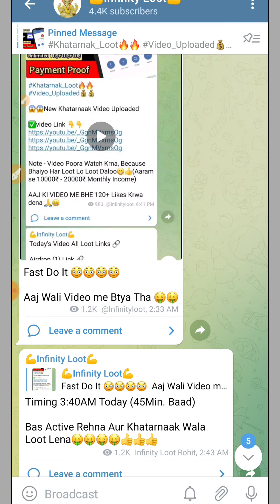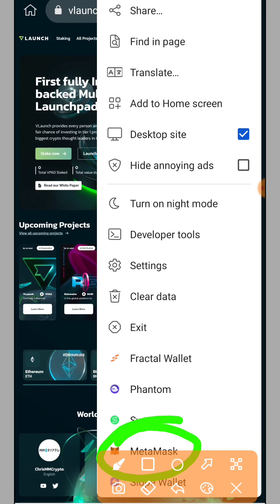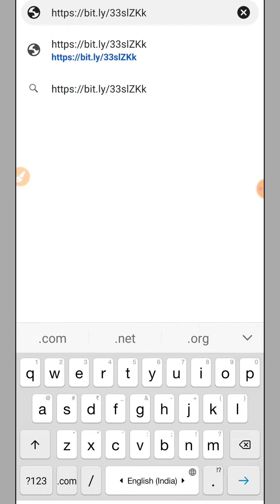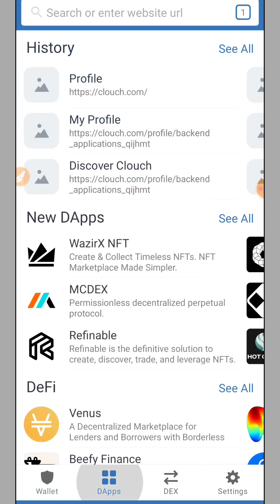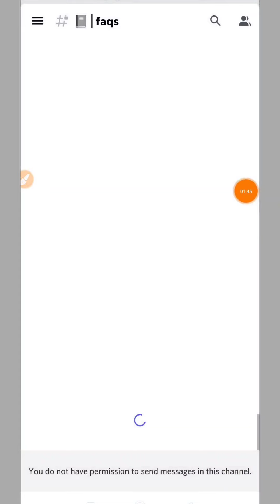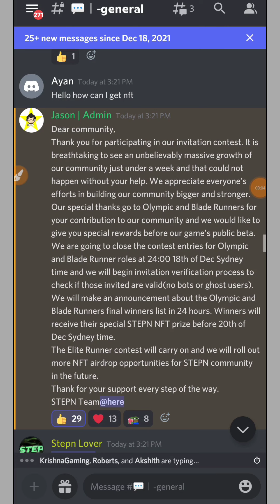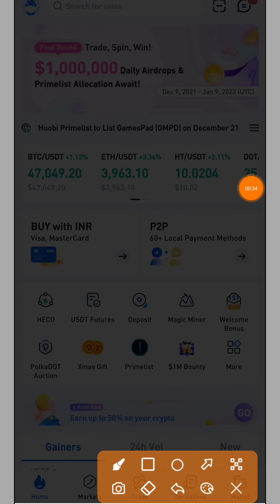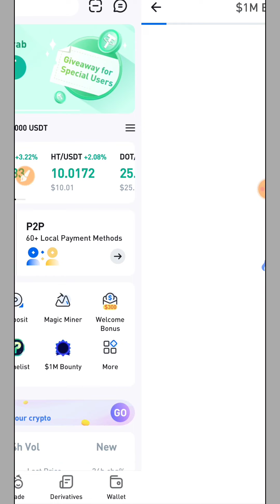700$ Instant Profit | Vlaunch (VPD) Airdrop| Stepn NFT|Vpad Token Withdraw|New Airdrop Live Withdraw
TELEGRAM CHANNEL JOIN KR LOO AISHE LOOT SABSE PHELE MILEGE

Or Search Telegram Channel :- @InfinityLoot

new Airdrop
Crypto airdrop
New token
Crypto news
Crypto faucet
Crypto airdrop today
Cryptocurrency
Crypto
how to buy bnb smart chain in trust wallet

Claim $50 USDT New Airdrop Trust Wallet, New Airdrop Instant Withdraw, How to add Sol Token In sol Wallet, New Crypto airdrop, Trust Wallet Free Token Claim All User, Sol coin kaise add kare, par sol token add Process, New earning airdrop, Solana airdrop Loot Trick, Sol airdrop Withdraw Process, LATOKEN new Airdrop, Trust Wallet Airdrop, Cryptocurrency news, Doge coin airdrop, Metamask New Airdrop, Trust wallet Claim 100 dollar all user, New latest Airdrop Today,